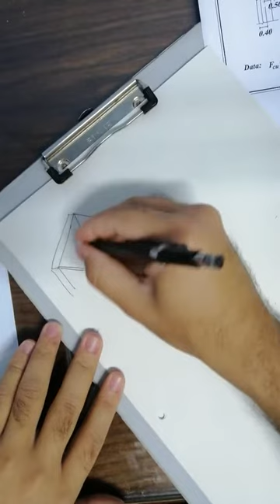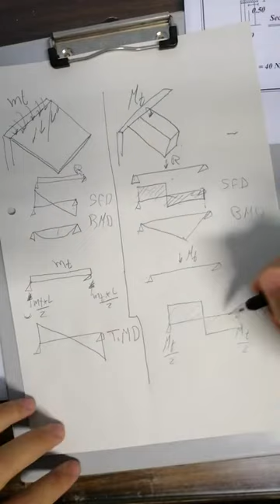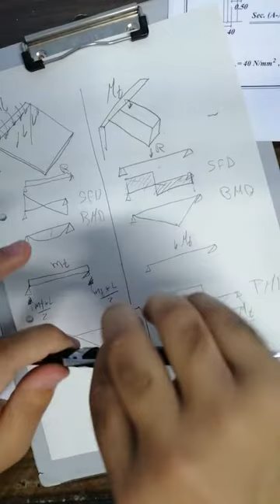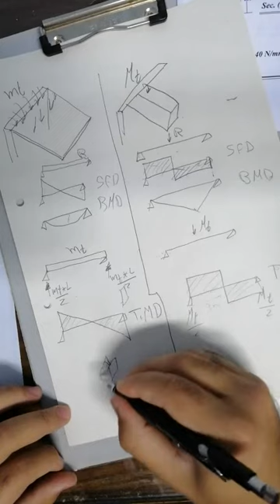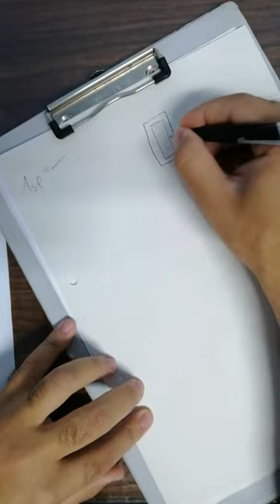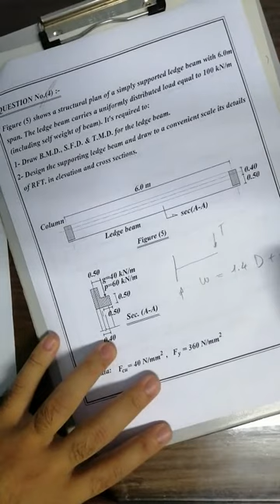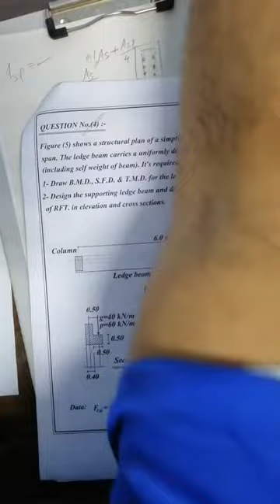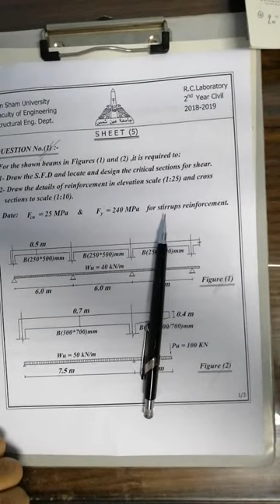Design Of Stirrups (Due To Torsion)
Concrete - 2nd Civil Year - ASU